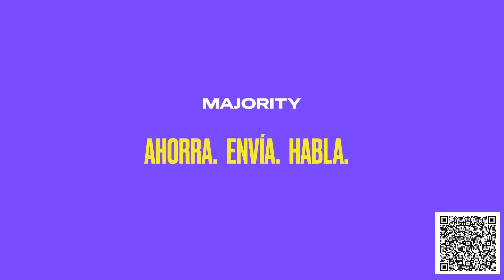Bomba atómica en Venezuela | Aló Buenas Noches | EVTV | 03/01/2023 4/5